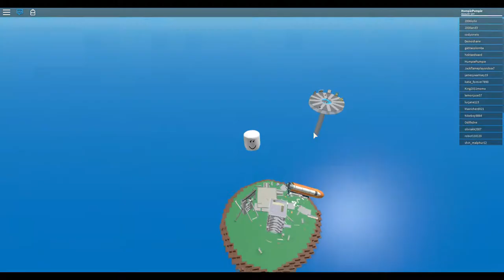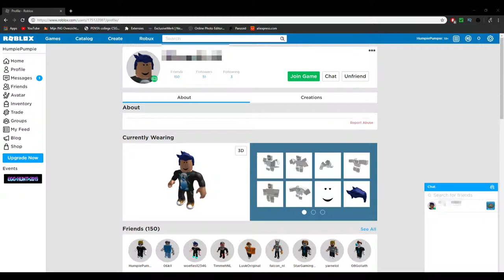Ik heb hoogte vrees!! - Kutgames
Beschrijving:
Welkom op het kanaal GwielRock hier in de beschrijving vindt je de informatie die je nodig hebt. We hebben 2 mensen die dit kanaal beheeren: Thijmen (15) en Damian (16) Wij proberen goede kwaliteit video’s te maken van 720 tot 1080 HD Kwaliteit, Ook proberen wij elke week 5 video te uploaden.
Games die we spelen/gaan spelen:  Fortnite, minecraft en Cities Skylines.
Epicgames Accounts:
Thijmen: Gwielwiel-
Damian: RockSabre